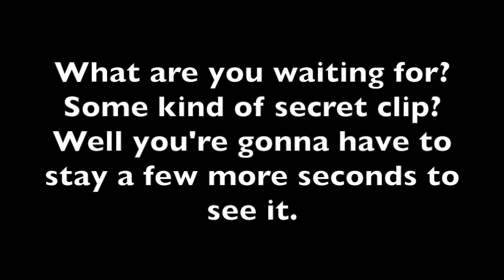I cornered a Cockroach | Cockroach Animated Story Pt 2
I finally cornered the cockroach from the Last episode. Finally, I have the chance to "delete" it.